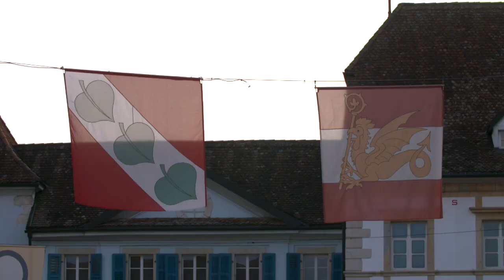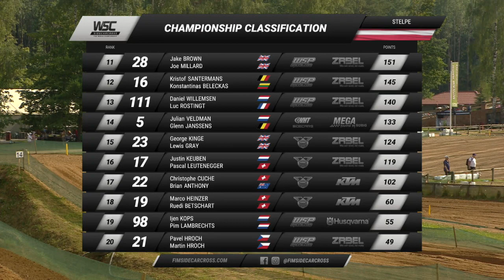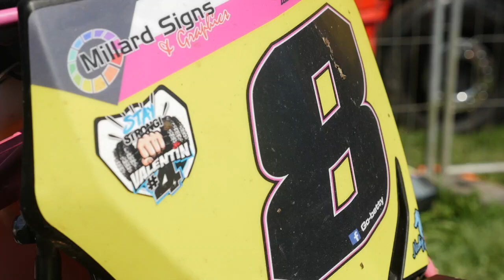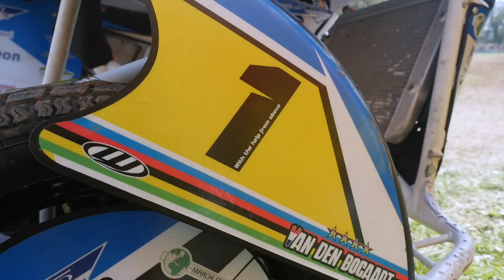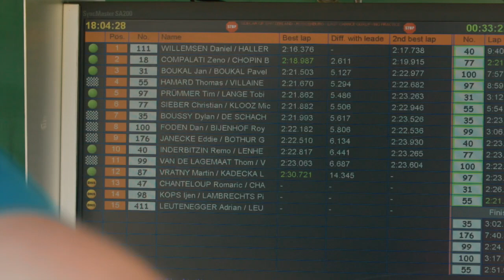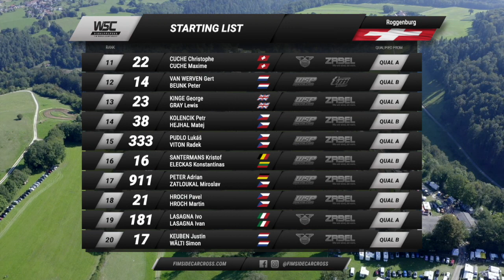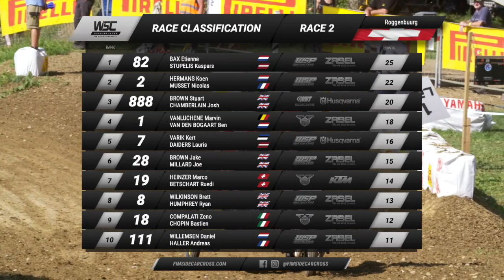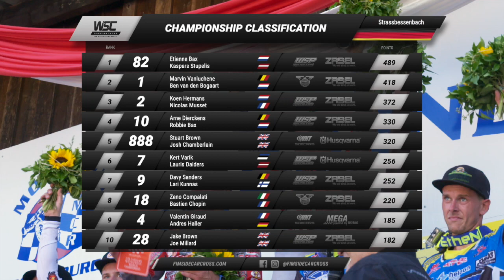GP11 - ROGGENBURG - HIGHLIGHTS TV SHOW World Sidecarcross Championship